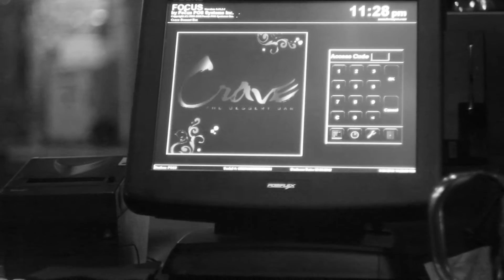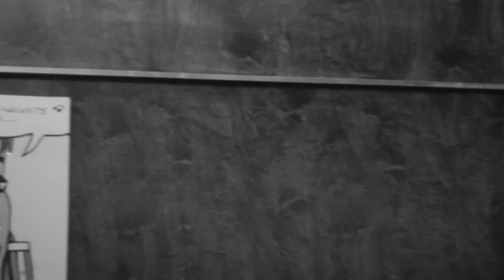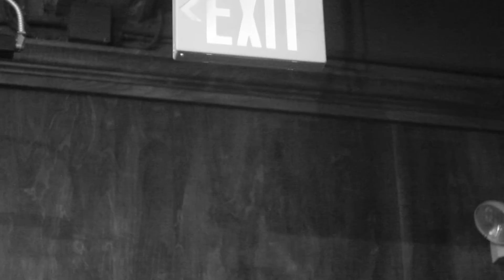Exit 2. Why not a bar? Выход 2. Почему бы не нажраться?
I still can not edit videos, so with 1 shot as usually. A bar in Charlotte, North Carolina, USA where our host Magic Barry works as a Great Magician of all times.